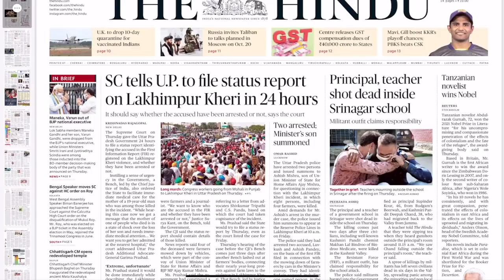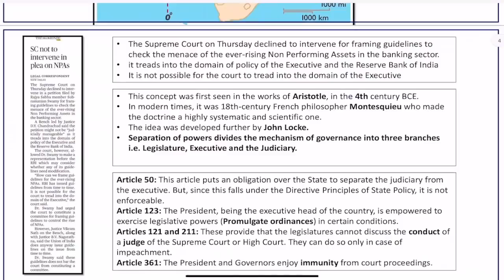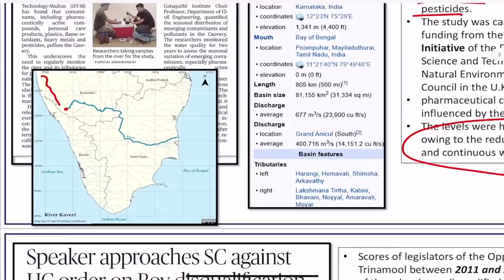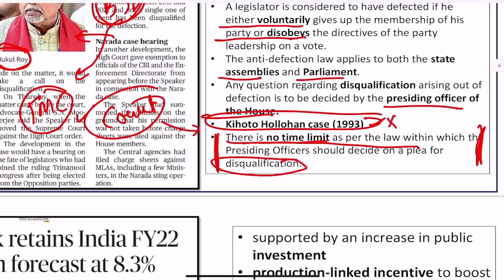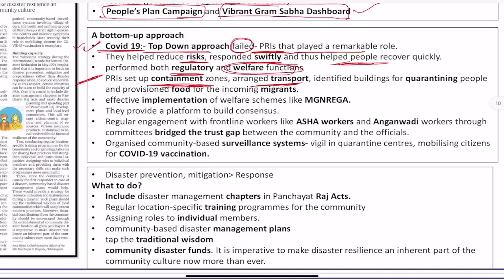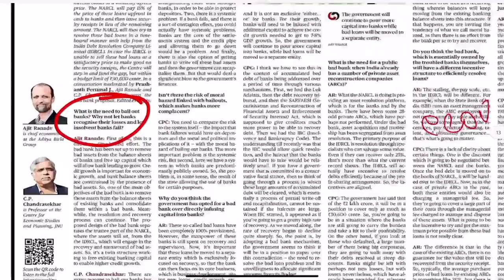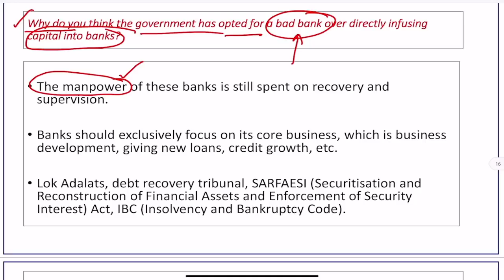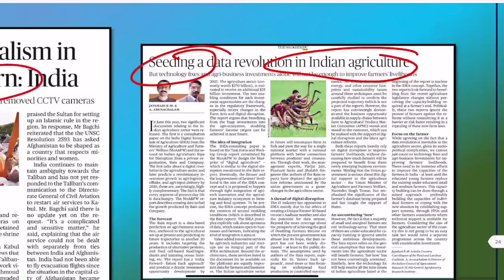The Hindu Newspaper and Editorial Analysis today | 8 October 2021 | UPSC CSE/IAS | Current Affairs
In this video, Sitendar sir will cover important current affairs through The Hindu Newspaper and editorial analysis. This course will be helpful for Prelims as well as Mains preparation for the Civil Services Exam.

News discussed:
• Page 1,10:- Tanzanian novelist wins Nobel – GS 2
• Page 01:- SC questions income limit for EWS quota-GS 2
• Page 05- Speaker approaches SC against HC order on Roy disqualification– GS 2
• Page 06- Seeding a data revolution in Indian agriculture - ( GS 2)
• Page 07- Will a bad bank fix India’s broken banking system? - ( GS 2,3)
• Page 07- Stronger at the grassroots- GS 2
• Page 8- IIT-M study finds Cauvery affected by contamination – GS 3
• Page 8- SC not to intervene in plea on NPAs- GS2, 3
• Page `12- World Bank retains India FY22 GDP growth forecast at 8.3%- GS 3
• Additional Topics